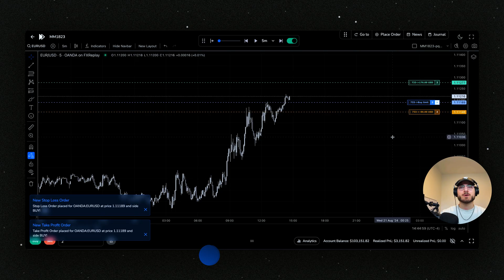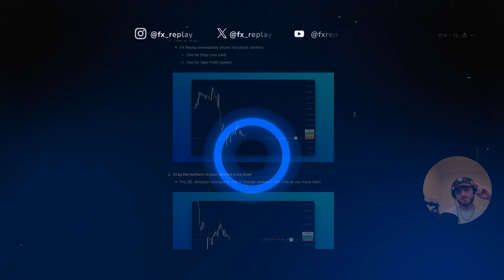Drag to Place Stop Loss & Take Profit | FX Replay Feature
Every time you place a trade, FX Replay now automatically shows draggable ghost markers for Stop Loss and Take Profit directly on your chart. Just grab the lines and drop them where you want them. It’s the fastest way to apply SL and TP — without ever opening a menu.

This tool is built for anyone who wants to backtest more efficiently — especially if you're logging a high number of trades. It keeps your momentum going so you can backtest faster, smoother, and with less effort.

Timestamps:
00:00 – Introduction to Drag & Drop Orders
00:10 – Entering a Position & Setting Stop Loss
00:26 – Faster Testing Experience
00:29 – Adding Pending Orders
00:42 – Where to Find More Information
00:56 – Contact & Closing Remarks

FX Replay is the top backtesting platform that helps traders start—and stay—profitable. Test smarter, learn faster, and refine your strategy in real market conditions—risk-free.